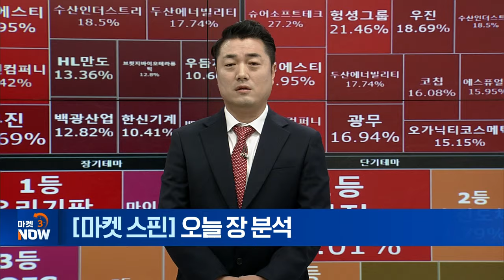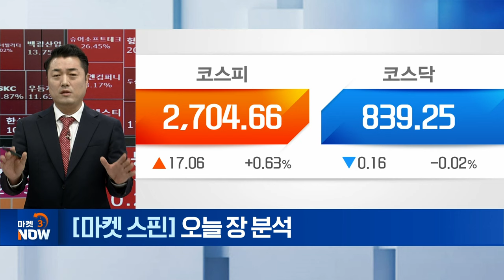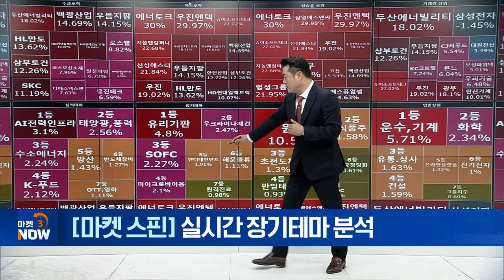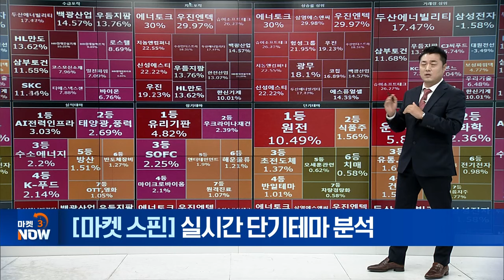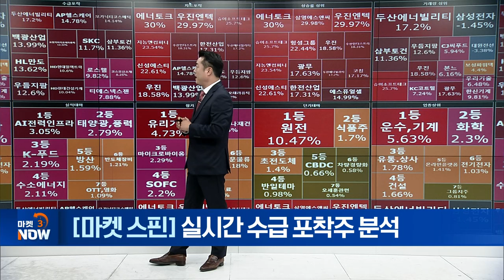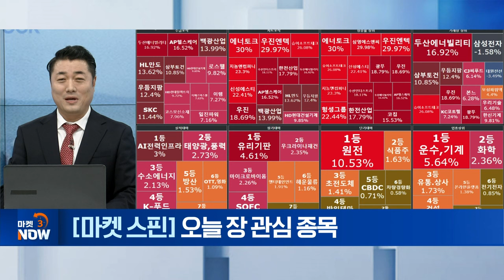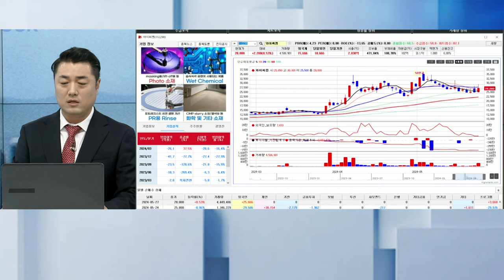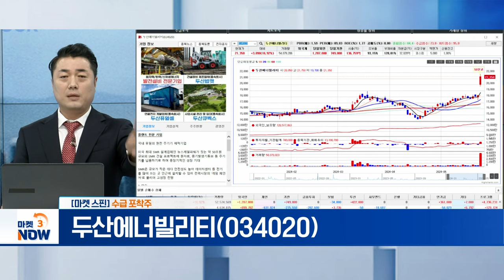수산인더스트리, 와이씨켐, 두산에너빌리티 [마켓 스핀] | Market Now (20240527)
▶ 차트 포착주
수산인더스트리(126720)
- '국내 1위' 원자력 계측제어설비 정비업체

▶ 수급 포착주
와이씨켐(112290)
- 세계 최초 '웨이퍼 특수 세정장비' 개발업체

- 美 뉴스케일파워에 2조 규모 SMR 소재 납품 계약 체결